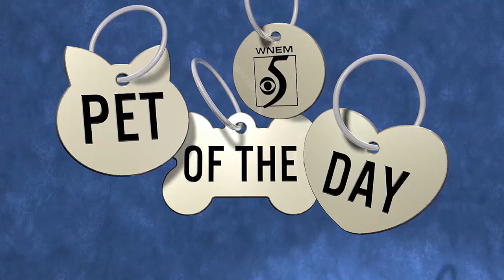Pet of the Day: Meet Tycoon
If you're interested in adopting Tycoon, contact the Saginaw County Animal Care and Control.